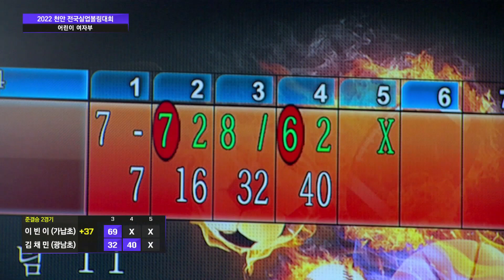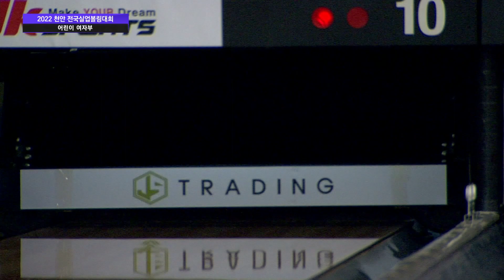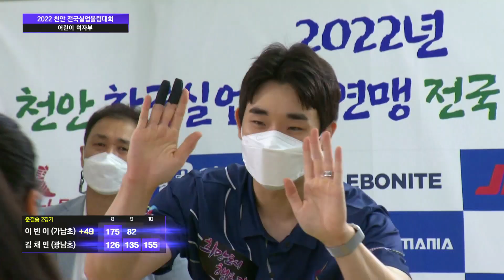어린이 준결승 이빈이 vs 김채민 [2022천안전국실업볼링]